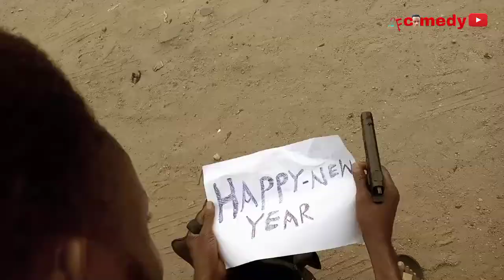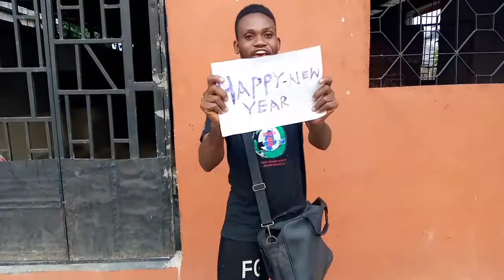Rubbery attack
rubbery attack funny arm rubber attack a billionaire traveler
African comedy 2022,best African jokes,best Nigeria jokes, current memes video,current memes video 2022,best comedy movies,best nollywood movies, nollywood movies 2020, nollywood movies